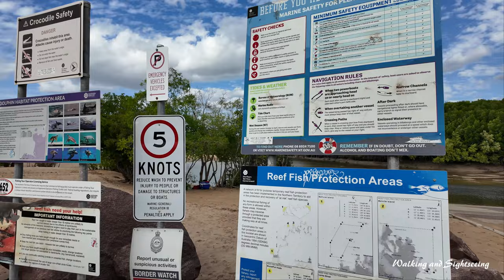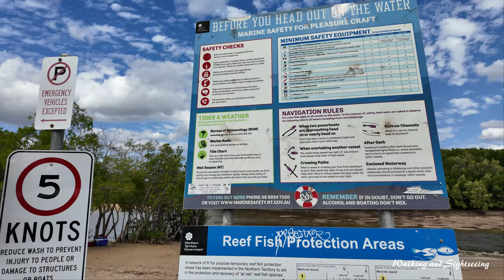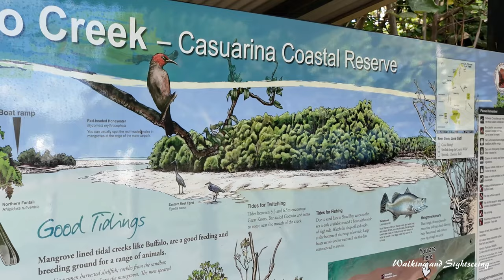BUFFALO CREEK Darwin Australia 🇦🇺 Northern Territory | Exploring Casuarina Coastal Reserve 2024 Tour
Buffalo Creek is close to Darwin and a popular recreation area for fishing, launching boats, bird watching and just simply walking along the beach. While it is a popular place, there is plenty of open space to enjoy, especially at low tides when the beach is very wide and extends for miles.
The boat ramp is a popular fishing spot which can be very different depending on the tides.

BUFFALO CREEK Fishing & Exploring Casuarina Coastal Reserve Darwin Australia Northern Territory 🇦🇺